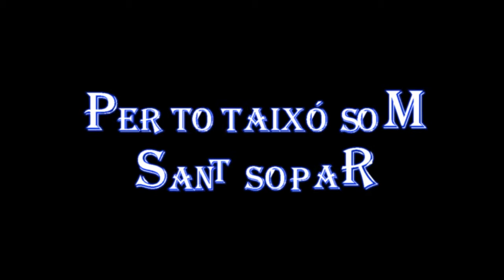20 Anys Sant Sopar a la Setmana Santa Tarragonina